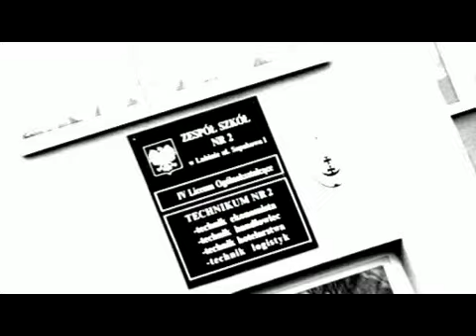Studniowka 2009 Klip wstęp